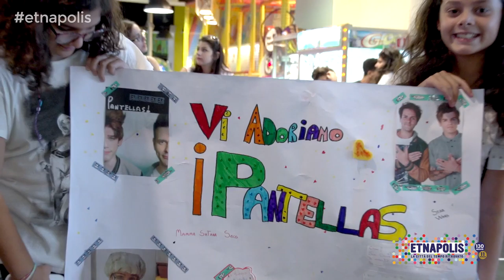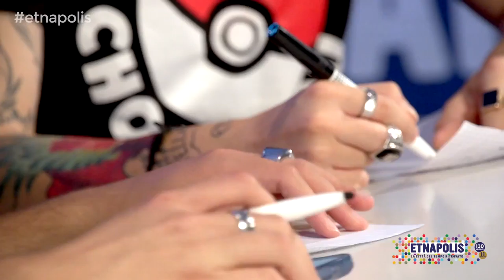Etnatube: iPantellas a Etnapolis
2016

Centro Commerciale Etnapolis
Contrada Valcorrente, Belpasso, Catania, Italia